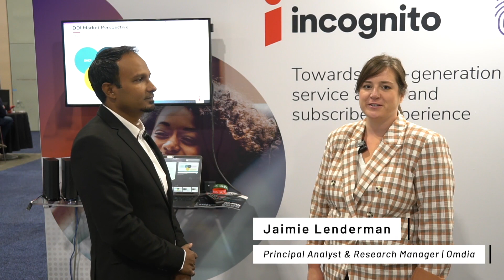Next-gen Broadband Service Orchestration with Incognito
Incognito's Director of Product Management, Jeevithan Muttu, joined Omdia's Principal Analyst, Jaimie Lenderman, at SCTE Cable-Tec Expo 2022 in Philadelphia to discuss how they are helping service providers accelerate the transition to ...